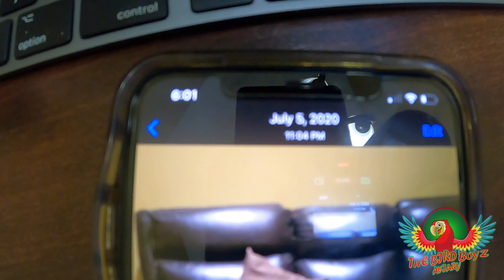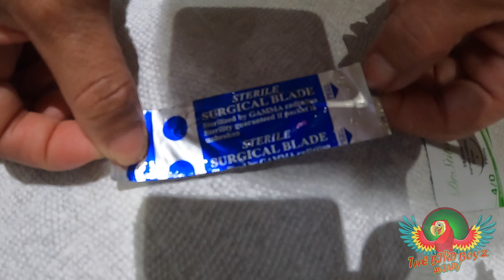Surgery Performed On Parrot With A Burnt Crop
surgery performed on a parrot with a burnt cropped. Nanday conure had a burn crop due to formula being too hot. The surgery was performed on the Nanday with light sedation with numbing aid around the crop. This is the second surgery performed on this particular bird because the first one was unsuccessful because the stitches came apart due to other clutch mate in the same cage, members picking on stitches.